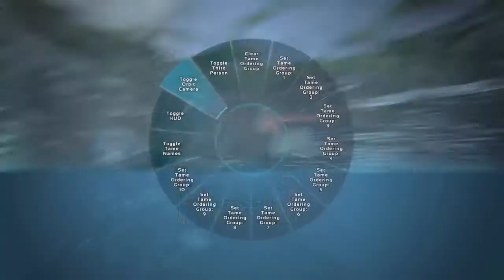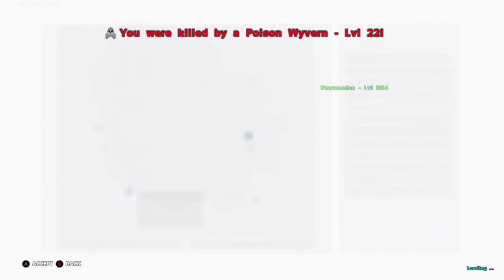Xbox library - Ark compilation 2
xbox clips over the years of ark